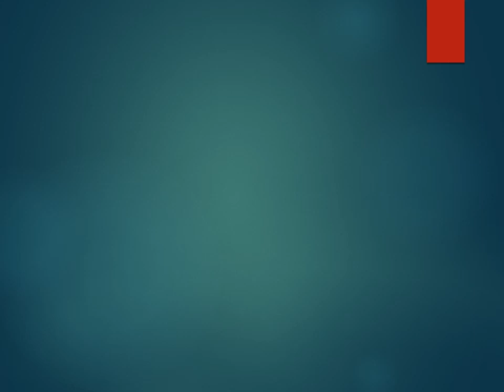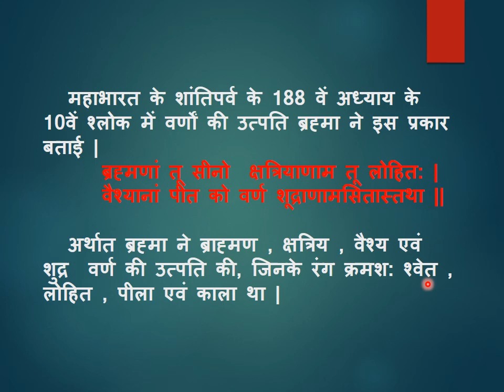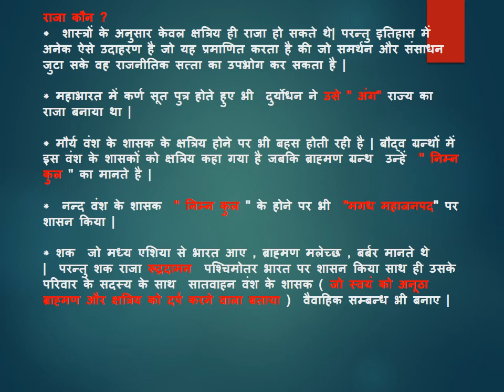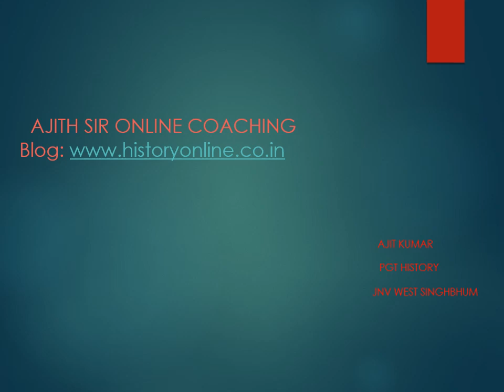बंधुत्व, जाति तथा वर्ग ( आरम्भिक समाज ) : वर्ग 12 भाग 3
बंधुत्व, जाति तथा वर्ग : वर्ग  12 भाग 3